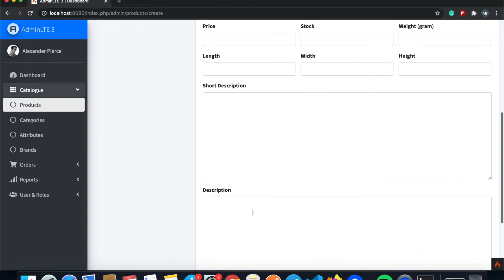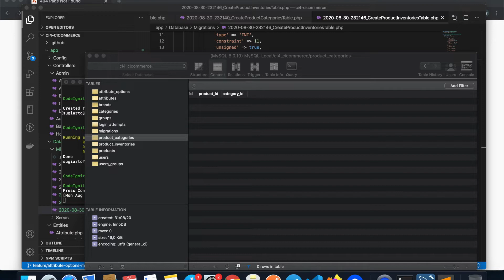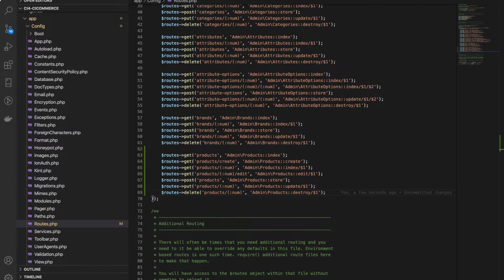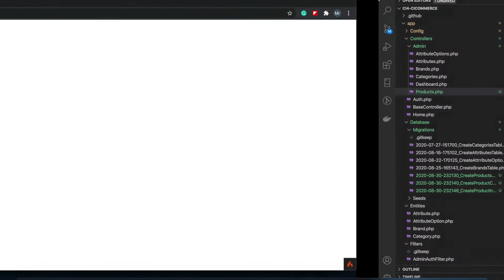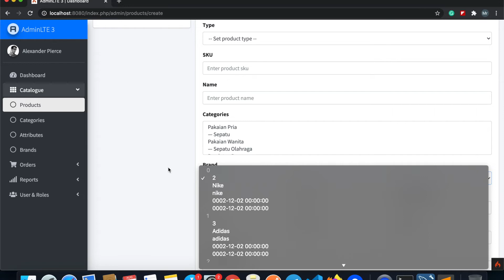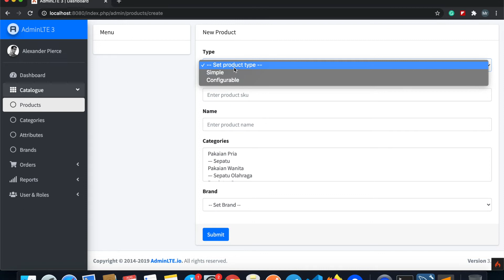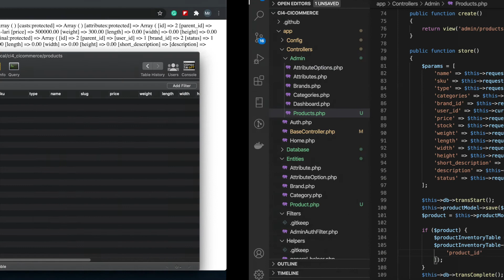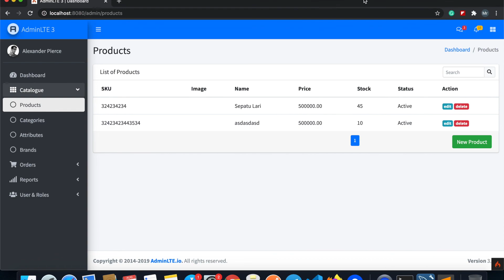Toko Online dengan CodeIgniter 4 - 12# Manajemen Produk Part 1 - Tambah Simple Produk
Yang dibahas pada video ini adalah:
- Definisi simple produk
- Migrasi tabel-tabel yang dibutuhkan
- Database Transaction
- Query Builder